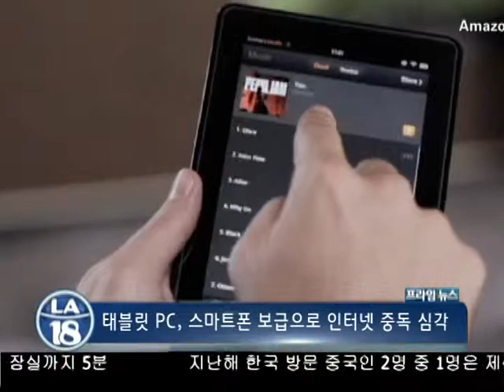자녀들의 인터넷 중독 문제에 대한 현명한 대처법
날이 갈수록 심해지는 자녀들의 인터넷 중독 문제, 부모님들은 어떻게 대처하고 계십니까. 무작정 사용을 금하는 것은 오히려 상태를 악화시킬 수 있다고 합니다. 현명한 대처법을 알아봅니다.